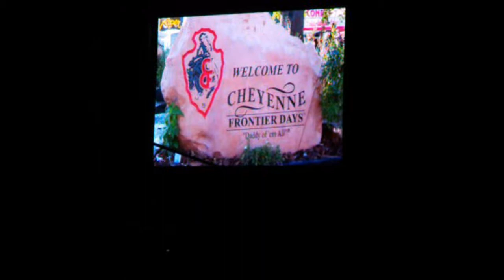ILA fireworks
a conglomeration of a few video clips from the fireworks show at I Love America 2010. It's not the most fabulous quality since I took it on my lil snapshot camera, nor does it come close to comparing to the awesomness I beheld... but oh well. maybe you'll enjoy it anyway ;)  I rather thought it sounds like an old western from the 40s during part of it. Well you'll see what I mean ;)